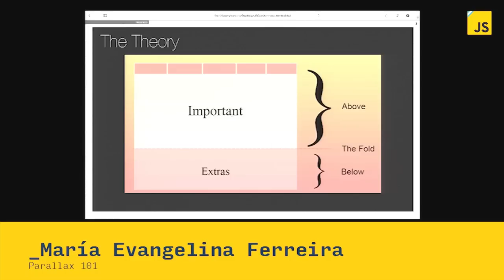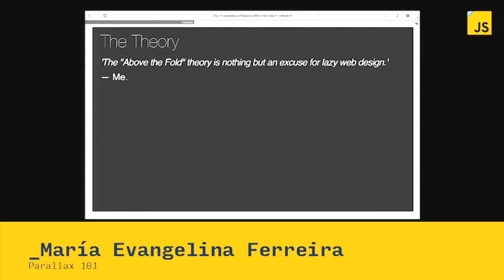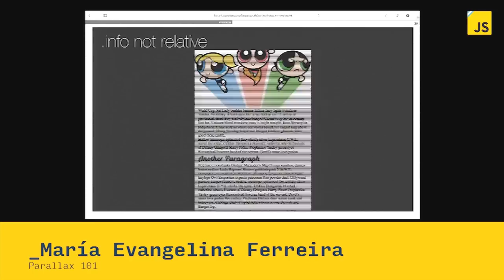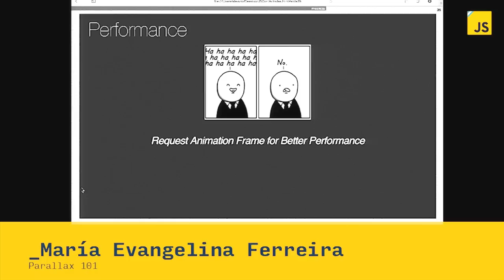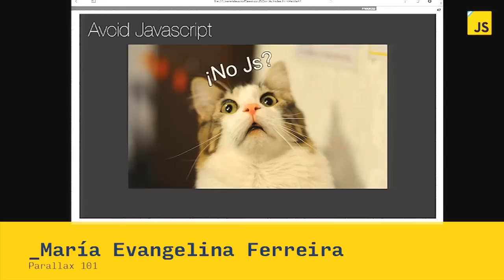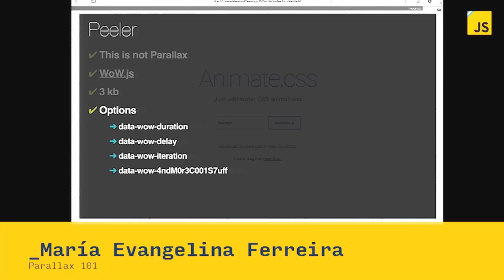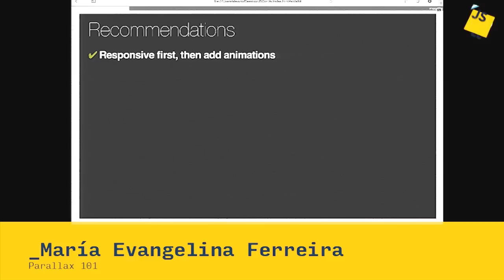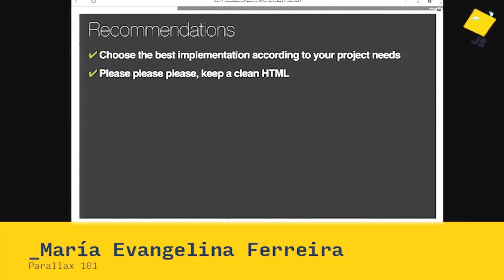María Evangelina Ferreira: Parallax 101 | JSConf.ar 2014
If a click is the decision, scrolling is a resolution. Parallax, moving content along with scroll pace, has become one of the most fashionable design tactics. It has dumped the ʺAbove the Foldʺ idea that people don't scroll by simply encouraging users to do so by entertaining them with movement and a sensation of depth. In this talk, we will go through real-time examples of Parallax animations, its anchors and its performance.